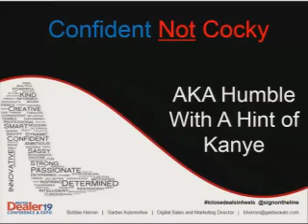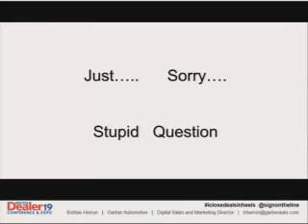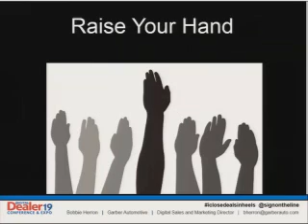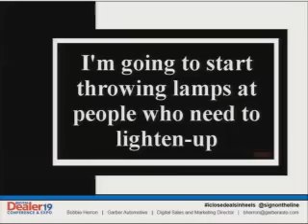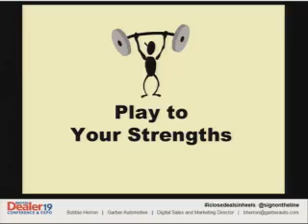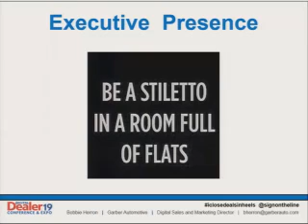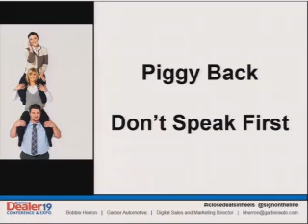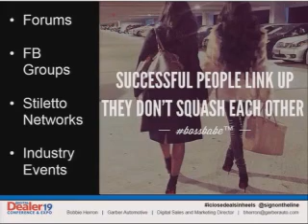Bobbie Herron at Digital Dealer 19: Putting Your Best Stiletto Forward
Getting Ahead in a Male-Dominated Industry

It is not difficult to enter a male-dominated profession, but it can be tough to survive and to get ahead. Among other obstacles, many women struggle with pre-set notions that certain jobs demand skill sets that are linked to masculinity. Women have a tendency to underestimate their own performance, especially when they find themselves in a minority, but confidence is a must. Let's focus on the ROI of you and how you can get ahead.